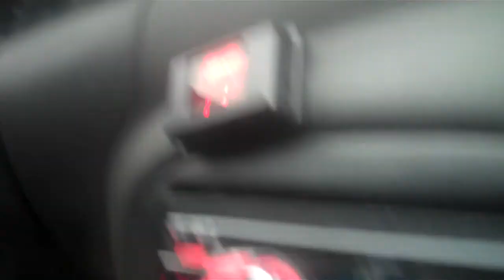Obsidian Audio 12s Lovin' Bass Ballin Lows! 2 Obsidian Audio 12s+Crescendo BC2k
Bass Ballin(Slowed)-Akon
These 12s LOVE lows people! Please go check them out! Obsidiancaraudio.com ! Enjoy the Flex!